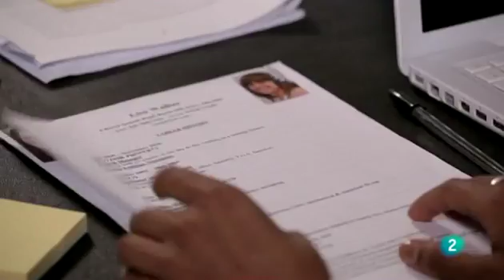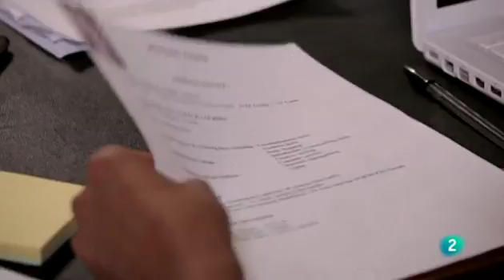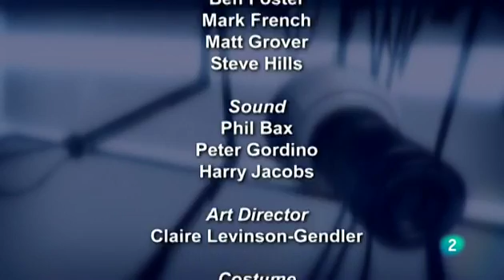That's English Module 2 Unit 1A Why don't we organise a